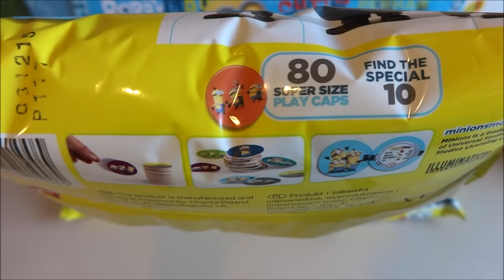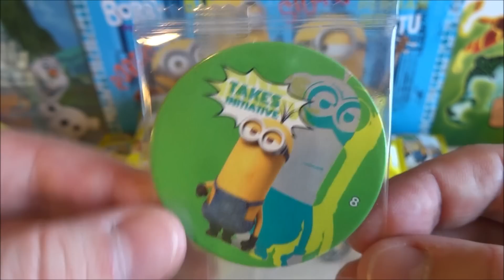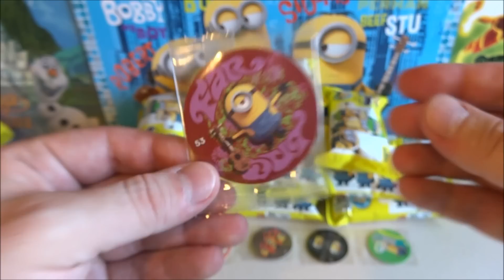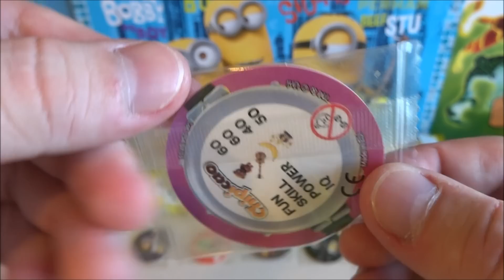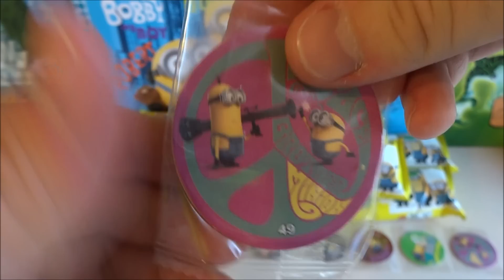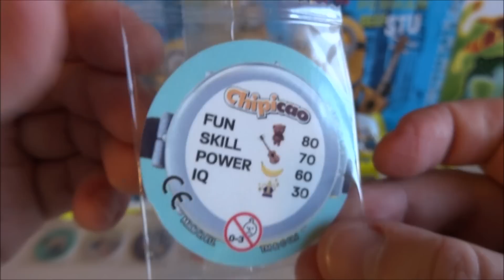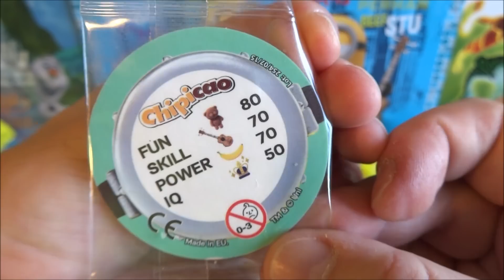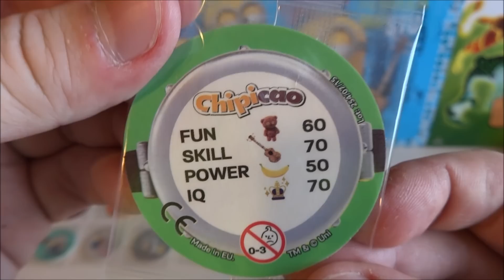Chipicao Croissants with Very Rare Metal Caps Collection Food Reviews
Chipicao Croissants packs with 80 Play Caps to Collect included 10 Special Collectibles Very Rare Metal Chip available in Europe 2015

Film:
 Video   2015 by P.S.W.C.